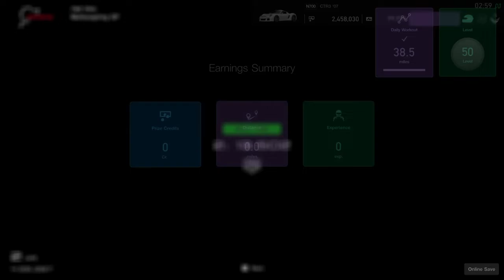Gran Turismo®SPORT: November Update 2019 Test Drive - RUF CTR3 2007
Quite the shock this car is, not only representing a brand returning so soon but the car choice itself as well. With no point of refference for this car feel wise, its not a surprise how many times I manage to absolutely make a mess of things. Tricky car to handle for sure.